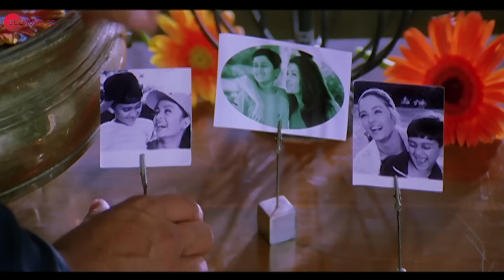Kehti Hai Yeh Hawa - Full Video | Kuch Naa Kaho | Abhishek Bachchan & Aishwarya Rai Bachchan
Song : Kehti Hai Yeh Hawa
Movie : Kuch Naa Kaho
Singers : Richa Sharma & Shankar Mahadevan
Lyricist : Javed Akhtar

Star Cast : Abhishek Bachchan, Aishwarya Rai Bachchan & Arbaaz Khan